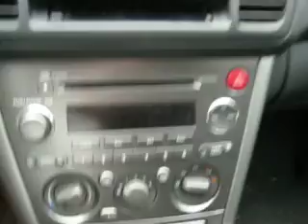Parting out 2005 05 Subaru Legacy 080768